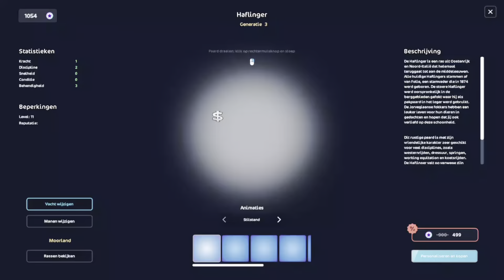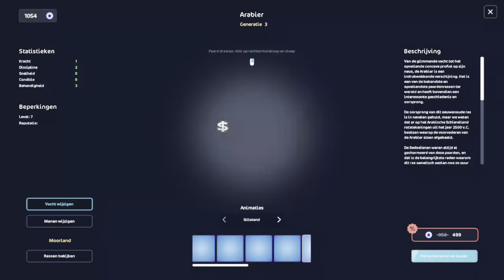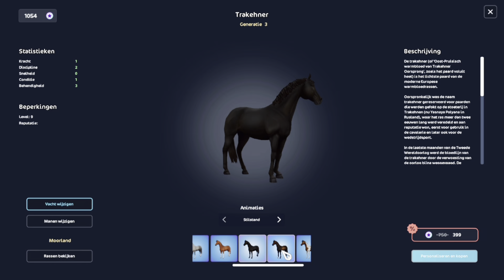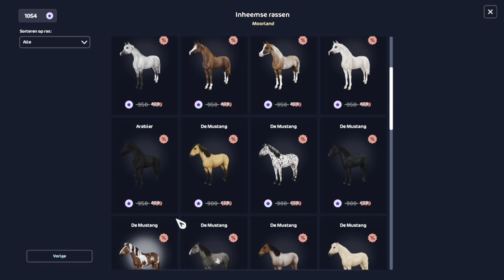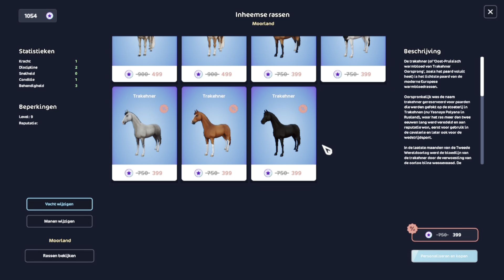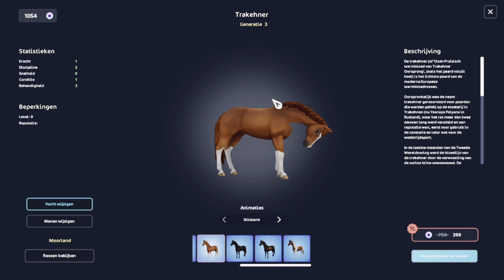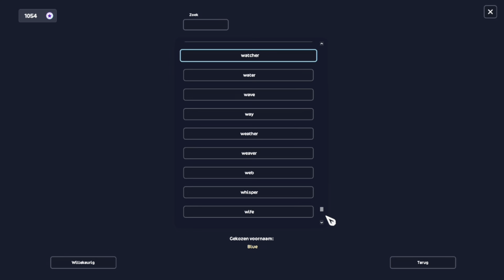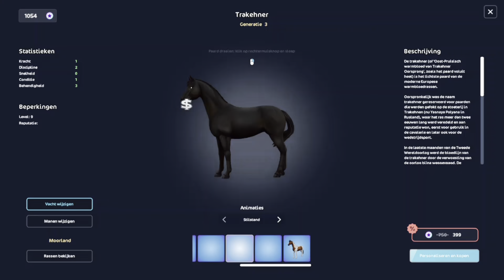Weer een nieuw paard kopen op de bazaar?! + Daphne Draaft Door gespot!!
Hoi allemaal!
Toen ik online kwam zag ik dat Daphne live was!
Heb haar ook gezien en met haar een champ gedaan!
We gaan ook een nieuw paard kopen en ik hem mijn stal een upgrade geven! Ik heb er geen spijt van maar het was wel een beetje duur…
Volgende week komt Halloween eindelijk!! 🎃 👻
Heb jij mij gezien in de live van Daphne? Laat het even weten in de reacties!

Byee! 🌸💗🌷✨